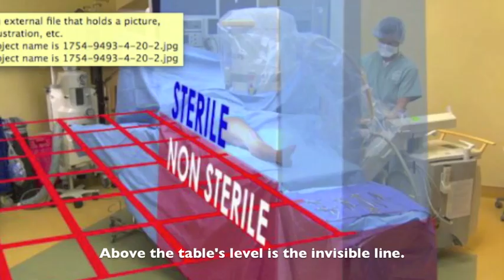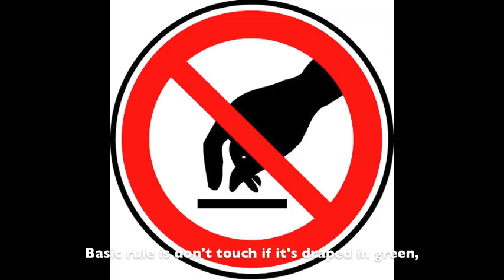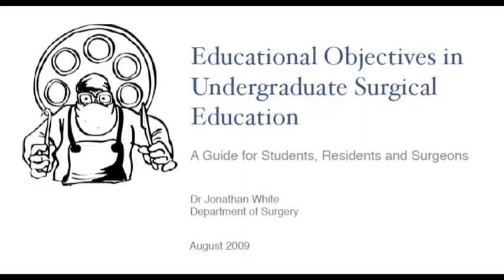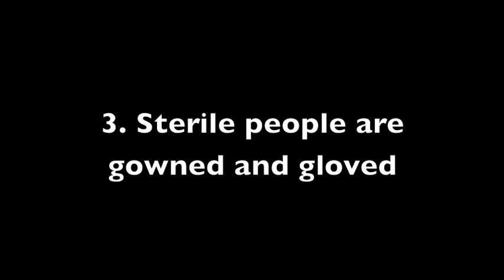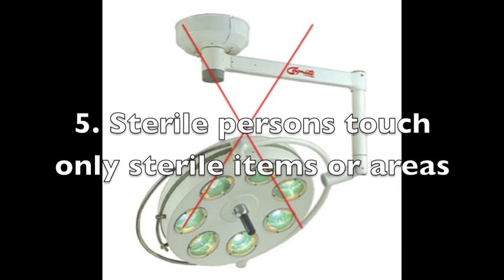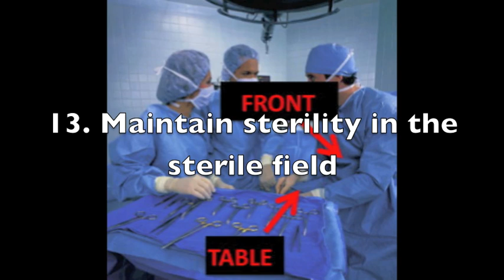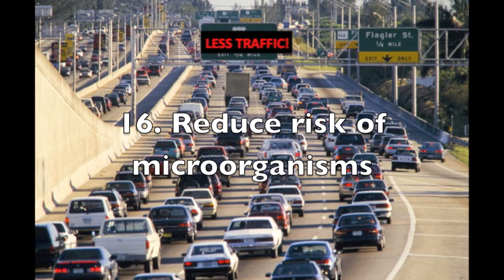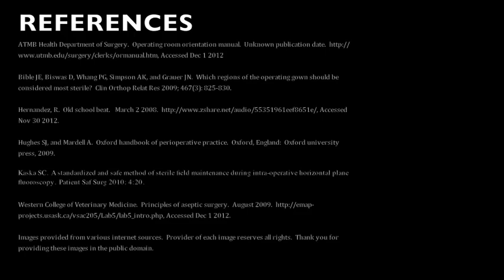The Sterile Field in the Operating Room (Don't Touch That, Son!)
This video is compiled in conjunction with the University of Alberta Faculty of Medicine and Dentistry assignment for year 3 Student Interns during their General Surgery rotation.  Rights are reserved for music and images to their original owners.  I hope you enjoy!